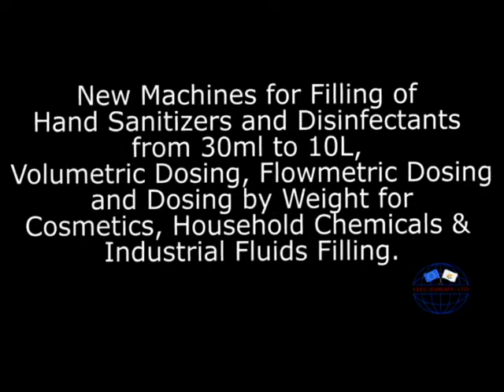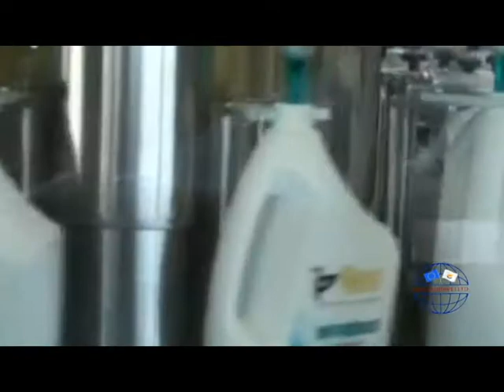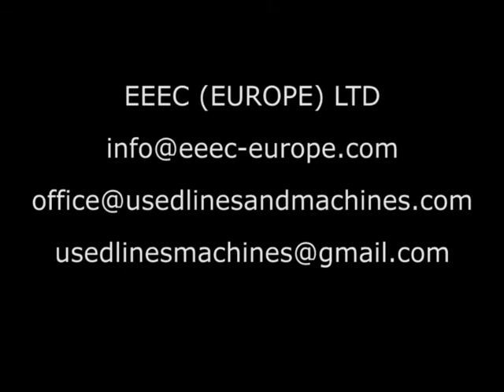New Machines for filling of hand sanitizers and disinfectants from 30ml to 10L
New Machines for filling of hand sanitizers and disinfectants from 30ml to 10L, volumetric dosing, flow-metric dosing and dosing by weight for cosmetics, household chemicals & industrial fluids filling.